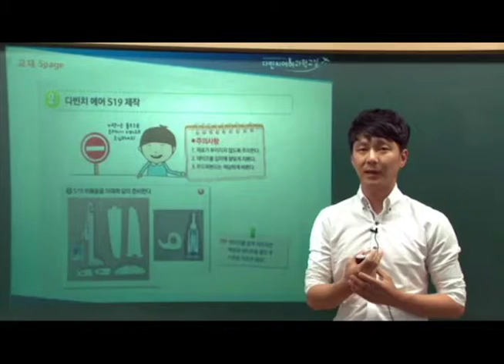세상을 향해 나아가다 우주항공과학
과학의 원리와 연계하여 학습도 하고, 직접 항공모형을 조립하고 만들어 하늘에 날려보는 가슴벅찬 기쁨을 아이들에게 지도하는 항공과학 지도사